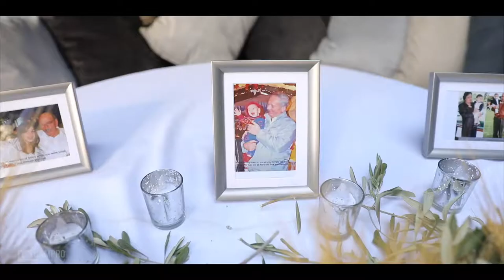Engagement of Zade & Haya